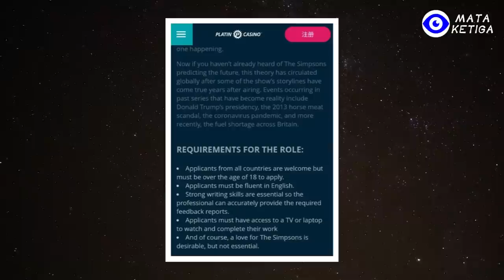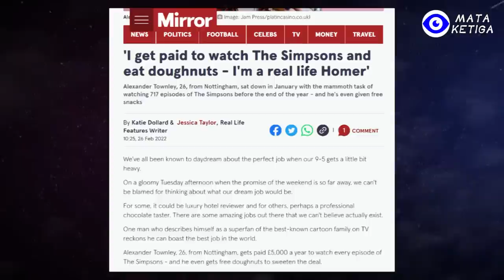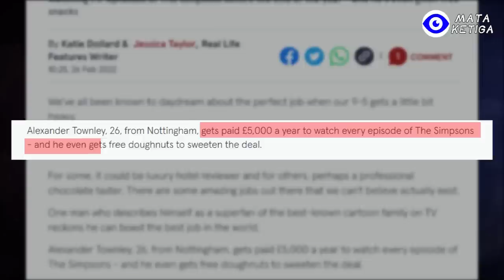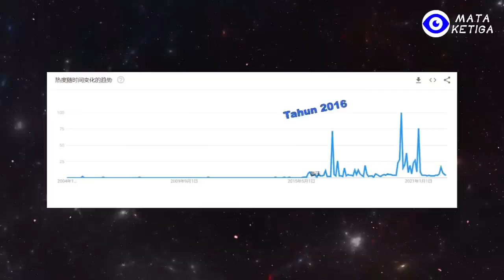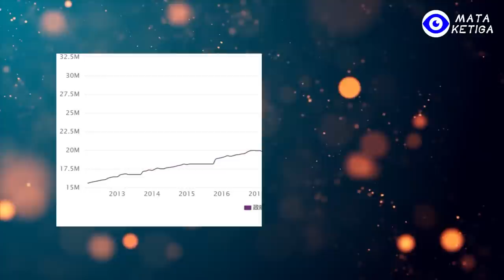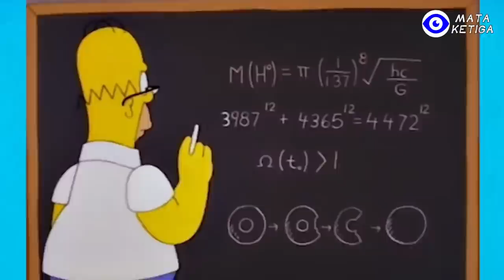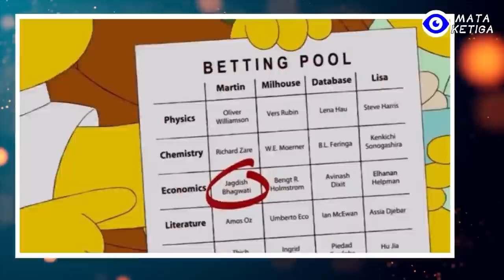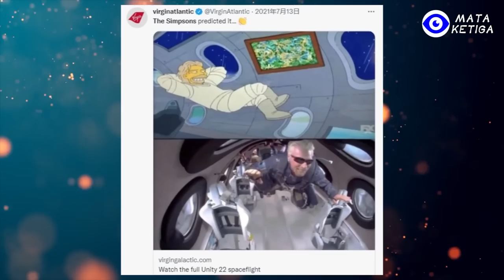Nubuat 'The Simpsons' Terwujud Lagi, Lebih Akurat dari Baba Vanga Eropa dan Anand Anak Ajaib India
Sejak diluncurkan pada tahun 1989, "The Simpsons" telah menayangkan sebanyak 33 musim, dan lebih dari 30 episode yang dianggap sebagai prediksi untuk masa depan.
Selain peristiwa besar pada tahun 2021 yang baru saja berlalu dan telah dibagikan kepada Anda, masih ada peristiwa yang terjadi pada tahun 2022,  perang Rusia-Ukraina  berkelanjutan  mengakibatkan pasokan yang ketat ke dunia, terutama Eropa, serta melonjaknya harga-harga barang. Sekarang orang-orang sangat menantikan agar peperangan dapat lebih cepat selesai.
Pada saat ini, seorang netizen menayangkan episode 19 musim 9, yang ditayangkan pada tahun 1988 "Keluarga Simpson" orang-orang tidak bisa menahan diri untuk berseru, ini benar-benar nubuatan Tuhan yang lain, di episode ini Homer bukan lagi karyawan pembangkit listrik tenaga nuklir. Dia bergabung dengan Angkatan Laut AS. Selama latihan militer, ia secara tidak sengaja menembakkan rudal ke perairan Rusia, yang memaksa AS dan Rusia untuk mengadakan mengadakan perundingan di PBB.
Selama perundingan, perwakilan Rusia tiba-tiba membalik deretan kursi dan mengubah Rusia menjadi Uni Soviet. Perwakilan Amerika Serikat berseru, Uni Soviet! saya pikir Uni Soviet telah hancur, perwakilan Rusia menyeringai dan berkata, Saya memang ingin Anda berpikir seperti itu.  Kemudian dalam tayangan gambar, tank Soviet bergerak, Tembok Berlin didirikan lagi, Lenin yang berbaring di peti mati kristal menghancurkan peti mati, kemudian melompat keluar dan berteriak: hancurkan kapitalisme! para turis yang sedang berkunjung ketakutan dan melarikan diri. Banyak netizen menganggap bahwa cuplikan tayangan Simpson pada 24 tahun yang lalu ini, secara akurat memprediksi apa yang terjadi pada hari ini, yaitu pecahnya perang Rusia-Ukraina.